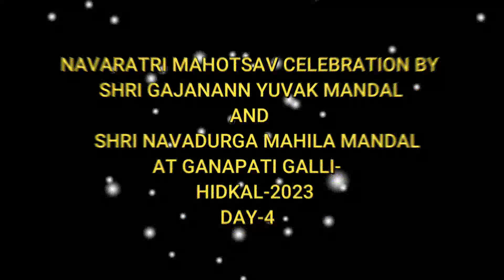|ನವರಾತ್ರಿ ಮಹೋತ್ಸವ ಆಚರಣೆ-2023 4ನೇ ದಿನದ ಪ್ರವಚನ NAVARATRI MAHOTSAV CELEBRATION -2023 4TH-DAY PRAVACHAN|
|| ಹಿಡಕಲ್ ನಲ್ಲಿ ನವರಾತ್ರಿ ಮಹೋತ್ಸವ ಆಚರಣೆ-2023 4ನೇ ದಿನದ ಪ್ರವಚನ || NAVARATRI MAHOTSAV CELEBRATION AT-HIDKAL-2023  4TH -DAY PRAVACHAN ||
navratri song,
navratri special song,
navratri bhajan,
navratri status,
navratri,
navratri aarti,
navratri ke gane,
navratri garba,
navratri special,
navratri gana
durgadevi songs,
durgadevi aarti,
durgadevi,
durgadevi dj songs,
durgadevi mantra,
durgadevi movie,
durgadevi stotram,
durgadevi songs in kannada,
durgadevi ashtothram,
durgadevi status
PRAVACHAN